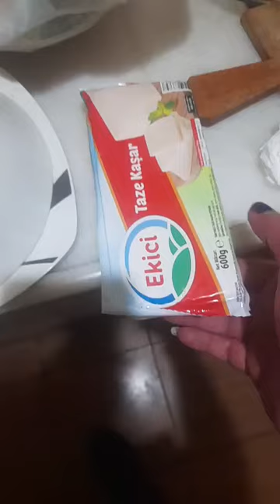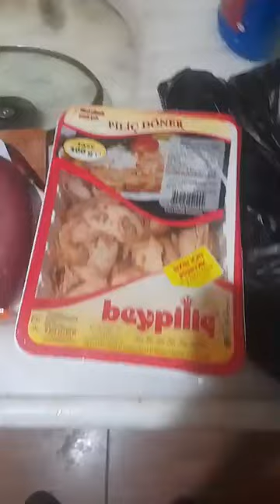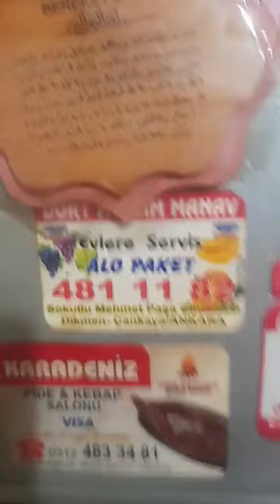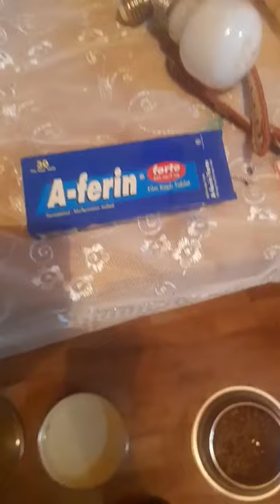Sibel Baysal Baysaltv06 mutfagından lezzetli menüler muterikhaneee